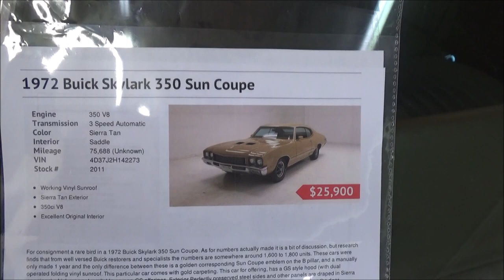RARE OPTIONED 1972 Buick Skylark 350 Sun Coupe Dreamgoatinc Hotrods Custom and Classic Muscle Cars